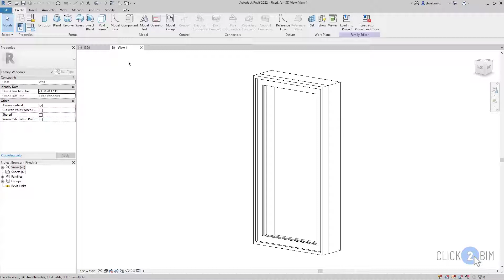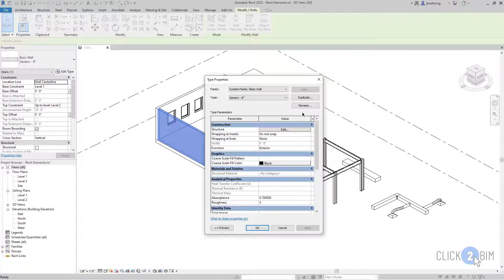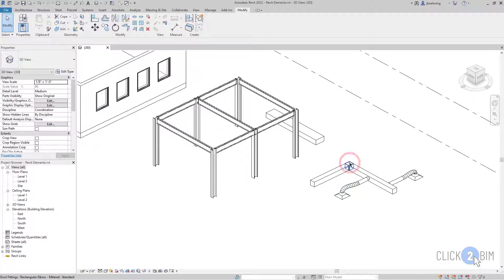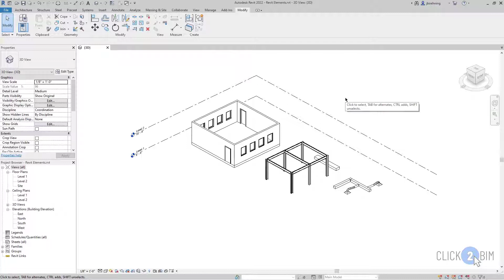How to Differentiate Between System Families and Loadable Families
This video covers how you can determine whether an element belongs to a system family or a loadable family. This is important because it determines how the family can be modified and where it can be modified. System families are defined within a Revit project whereas loadable families are defined an external RFA family files that can be opened in the Revit family editor.